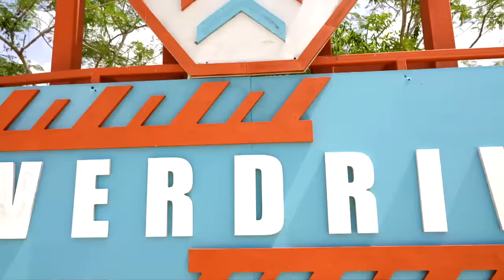Heliud Pulido se convertirá en papá, así lo anunció en Exatlón All Star. | Exatlón All Star 2023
Heliud Pulido y Pame Verdirame sorprendieron con una gran noticia en Exatlón All Star. La pareja anunció que esperan un bebé y Black Panther lloró de felicidad.